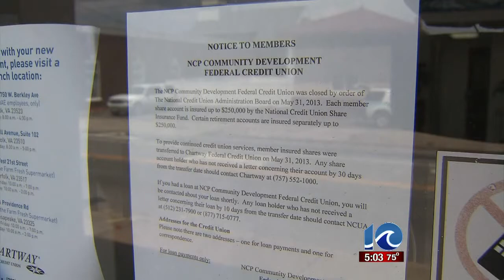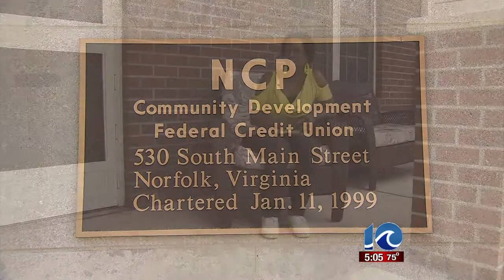Local credit union closes abruptly